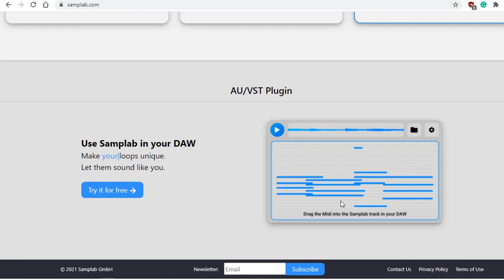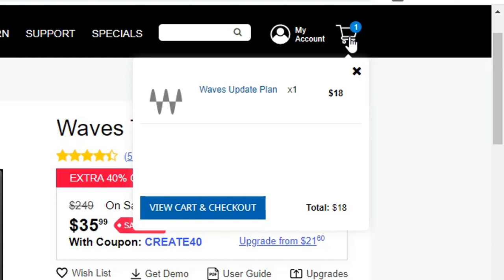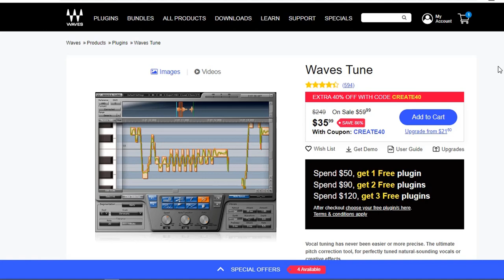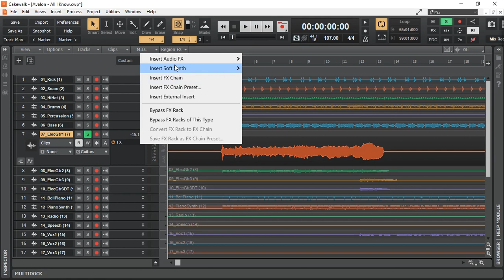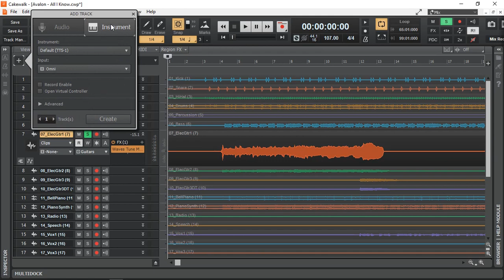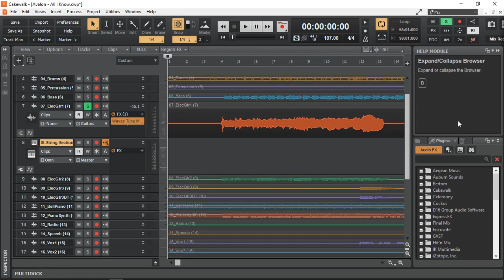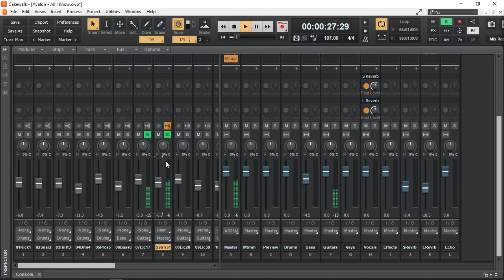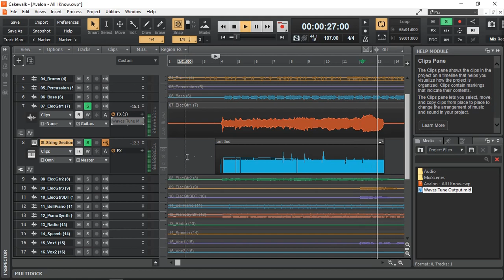Audio To MIDI Conversion | Melodyne Alternatives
Converting an audio file or track to a MIDI file without using Melodyne.

0:00 Intro
4:30 How to